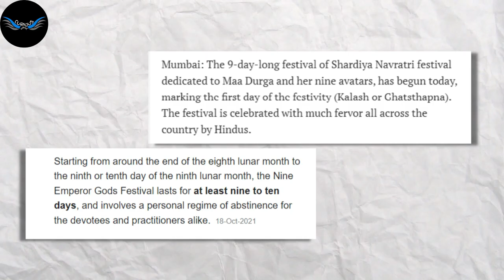Scientific facts about Navratri | Why Navratri is celebrated? | Navratri celebrated in countries.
About video:
In this video  we discuss about the , as now a days people ask for the reasons and questions like why these  festivals are celebrated ,if its true or not .Especially the youth of today's world also called the Gen Z ,they always ask if this things are scientifically proven or not

About us:
We Curious Wingz team are here to give wings to your curiosity . We are here to spread informative knowledge , awareness among the people . Make the people of our country know about our culture , history , heritage etc and feel proud about it .  Make people realize that being modern doesn't mean to forget your history. its to embrace it.

Information About Avatars of Maa Durga:

1. Goddess Shailputri is the first manifestation of Goddess Durga. She holds a Trishul in one hand and a lotus in the other and rides a bull called Nandi. Goddess Parvati was born as the daughter of Himalaya and in Sanskrit, Shail means the mountain, thus she is known as Shailputri.

2. Goddess Brahmacharini
The second day of Navratri is dedicated to Goddess Brahmacharini. The goddess walks bare feet with a rudraksh mala in one hand and a sacred Kamandalu in the other. The meditative form of this goddess symbolises Goddess Parvati when she engaged in her deep meditation to please Lord Shiva.

3. Goddess Chandraghanta
The third day of Navratri is of Goddess Chandraghanta. She is a fierce 10-armed goddess with a crescent moon on her forehead, which gives her the name Chandraghanta. She rides on a tiger to
destroy all evil and wicked.

4. Goddess Kushmanda
Chaturthi or the fourth day of Navratri is of Devi Kushmanda. The name Kushmanda is derived from three words – ‘Ku’ (little), ‘Ushma’ (warmth or energy) and ‘Amnda’ (egg), which means the creator

5. Goddess Skandmata
Goddess Skandmata who is worshipped on the fifth day is also known as Panchami. Skandmata is a four-armed deity, who carries a lotus in two of her arms with a sacred Kamandalu and a bell in the other two. She also carries a little Kartikay on her lap and because of this Kartikay is also known as Skanda. She is seated on a lotus.

6. Goddess Katyayani
The sixth day of Navratri is dedicated to Goddess Katyayani, who is a form of Shakti. Also known as the warrior goddess, Katyayani is considered as one of the most violent forms of Goddess Parvati. She has four arms and carrying a sword. She is the daughter of Sage Katyayan and rides on a lion.

7. Goddess Kaalratri
Saptami or the seventh day of Navratri is of Goddess Kaalratri. As per legends she sacrificed her skin colour and embraced a dark complexion to kill demons. She is a four-armed deity who rides a donkey, carries a sword, a trident, and a noose. She has a third eye on her forehead that is believed to contain the entire universe.

8. Goddess Mahagauri
Durga Asthami or the eight-day of Navrat ri is dedicated to Goddess Mahagauri. She is a four-armed deity who rides on a bull or a white elephant. She carries a Trishul and a damru in her hands.

9. Goddess Siddhidatri
The ninth or the final day of Navratri is of Goddess Siddhidatri. She is projected as a four-armed deity sitting on a lotus, holding a mace, discus and a book and lotus in her hands. This form of Goddess Durga signifies perfection.

Team :
Presenter: Shivam Pandey

Research team:
Nilesh Tiwari , Priya Dubey ,Priya Pandey

Managed by : Vinit Jain

Edited by : Pratham Mhavale